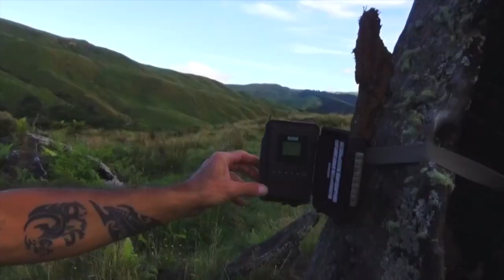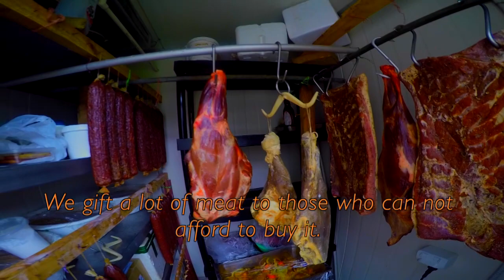waikarimoana Hunting Red deer in the roar with 308 Win rifle in New Zealand part 118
A shot from a 308 caliber rifle, and a neck shot was taken on a young stag, in the roar at last hour of the daylight, watch.